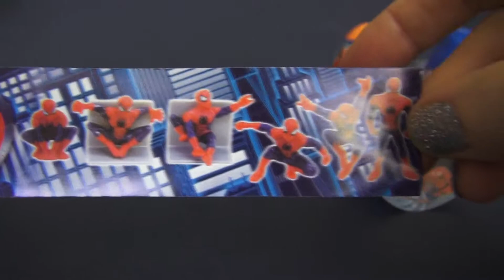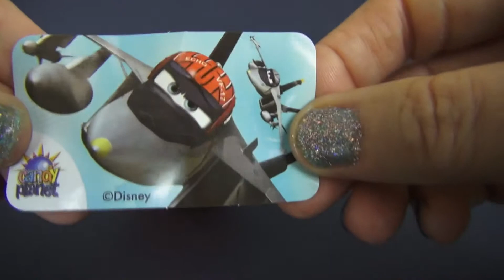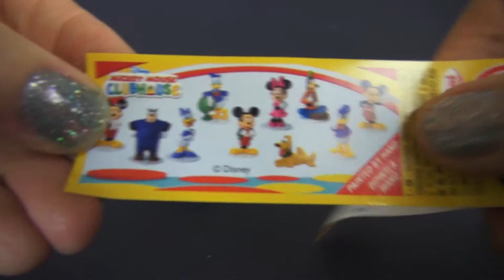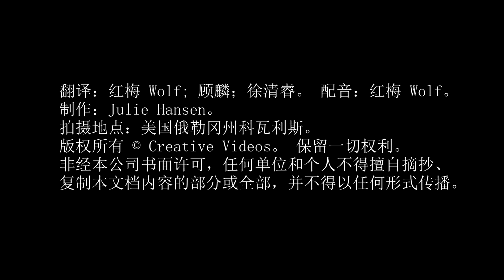#08 迪斯尼米妮鼠出奇蛋，皮克斯飞机总动员，和蜘蛛侠出奇蛋 VO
本视频中介绍各种出奇蛋以及里面的惊喜。
翻译：红梅 Wolf; 顾麟；徐清睿。 配音：红梅 Wolf。 制作：Julie Hansen。 拍摄地点：美国俄勒冈州科瓦利斯。 保留一切权利。非经本公司书面许可，任何单位和个人不得擅自摘抄、复制本文档内容的部­分或全部，并不得以任何形式传播。
Viewed in Taiwan (China)
中文配音. (Chinese dubbing)
#05 迪斯尼公主出奇蛋，粉红猪小妹，和健达出奇蛋 VO
#005 - Surprise Eggs, Peppa Pig, Disney Princess, Kinder